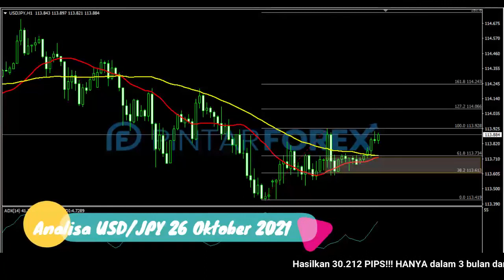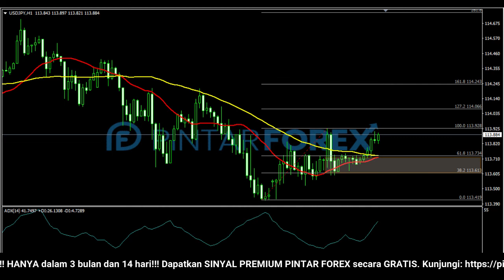🔴 LIVE: Analisa Forex Hari Ini 26 Oktober 2021 Perhatikan USD-JPY Sedang Berkosolidasi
"Analisa Forex Hari Ini 26 Oktober 2021 Perhatikan USD-JPY Sedang Berkosolidasi